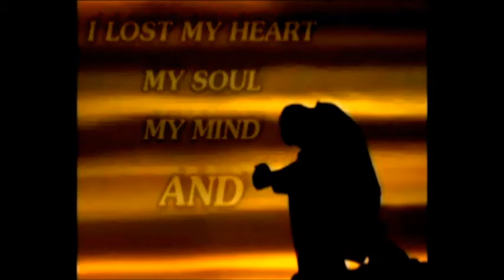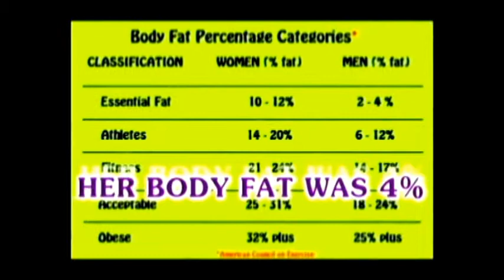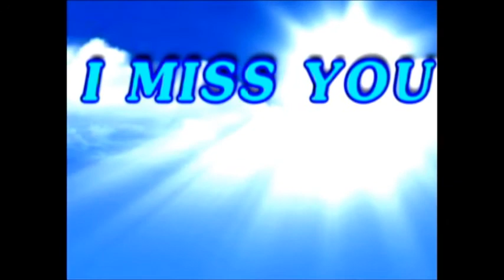MURDERED - THE TRUE STORY OF TOXIC TURTLES GIRLFRIEND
murdered by a coward on june 19th 2009 toxic turtle videos leader had his heart destroyed by a gun shooting punk who now spends his life in prison til death. video shows why she was so special